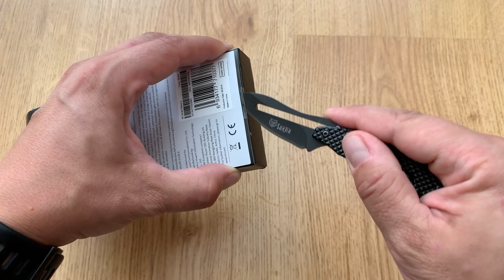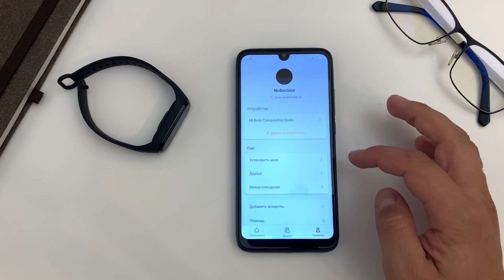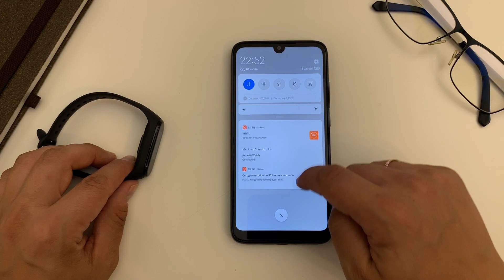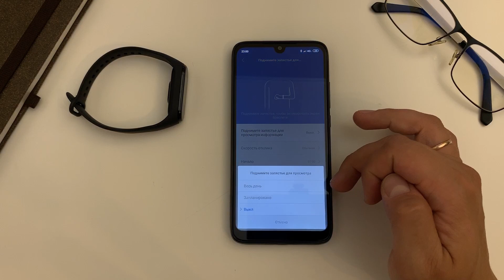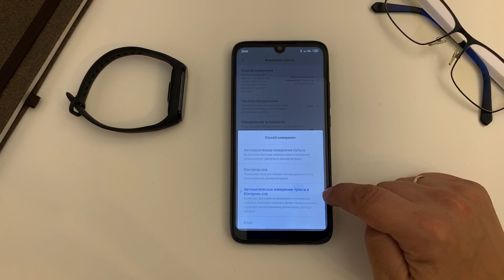НЕ БЕРИТЕ ГЛОБАЛКУ XIAOMI MI BAND 4! КАК НАСТРОИТЬ ?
Наконец-то и у меня MI BAND 4 на канале! Я купил его на ALIEXPRESS и о это глобальная версия по цене 38 долларов. Но если смотреть трезво на все это дело, то оказывается покупать глобальную версию браслета, нет никакого смысла.  Можно купить китайскую за примерно 31 доллар и точно так же радоваться покупке, только гораздо дешевле.

► Скидки от LETYSHOPS до 30% на все товары с Китайских магазинов

Канал НЕДООБЗОР - это мой личный проект. Честные, не затянутые видео обзоры новых смартфонов, устройств, гаджетов и техники. Подборки крутых товаров с ALIEXPRESS и других интернет магазинов. Я обожаю Youtube! И для меня - это не просто видео площадка, но и моё хобби и увлечение. Я не являюсь профессиональным обзорщиком, и в своих видео я высказываю сугубо своё мнение о том или ином продукте!